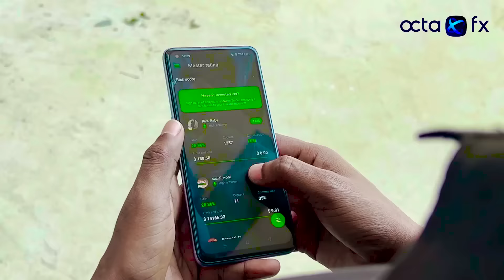ଜ୍ୟୋତି ମାଷ୍ଟେରାଣୀ ||JYOTI MASTERANI PART- 1 ||ODIA NEW COMEDY ||MR DEVA || MR GULUA|| BIKI RAKI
and get an exclusive 50% bonus! 🎁

JAY JAGANNATH😍🙏

CONCEPT - MR DEVA AND ABI

EDIT AND CC - MR DEVA

DOP- SIBA

DIALOGUE - BIKI,DEVA, SIBUN

MAKEUP - JAYSHREE

FOOD- MAA ହାତ ରନ୍ଧା ଖାଇବା

POSTER - RD RUDRA